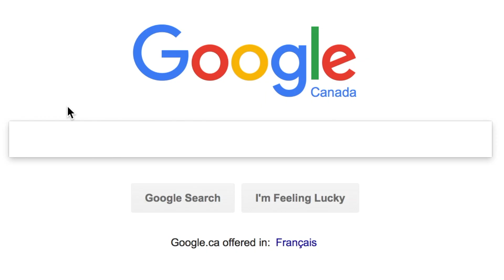Things You Should Never Say To Colombians | Juan Delgado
Hello, hello, hellooooooo!